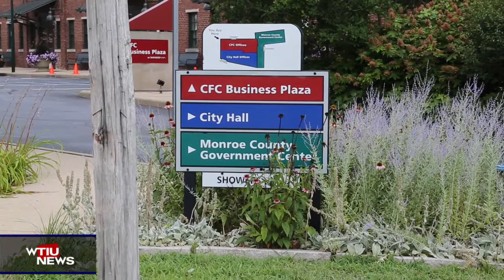WTIU Newsbreak, July 18, 2022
WTIU's Holden Abshier reports with the latest updates on the mass shooting at the Greenwood Park Mall yesterday evening and Bloomington wanting to combine fire and police headquarters in one building.